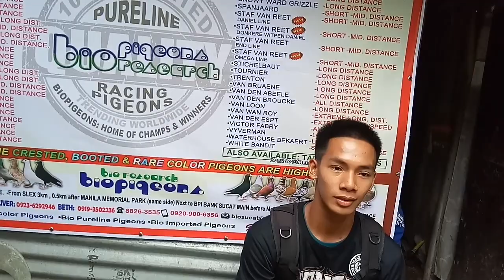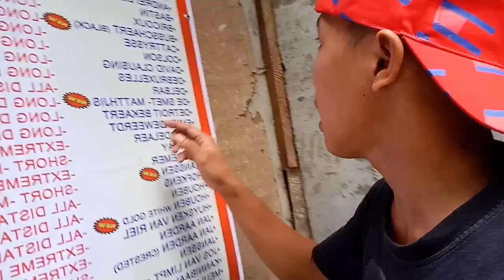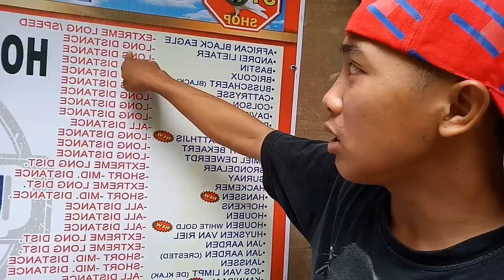BULAKLAKAN NA KALAPATI KINUHA NA SA LOFT | MAMIMISS KITA HUHU😭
Ngayong araw pinick up na ng winner natin sa live raffle bird yung prize na binigay ng bio pigeons. Samahan nyo kaming ibahagi ang mensahe nya sa bio research.

▶️Salamat sa walang sawang suporta nyo sa channel natin.